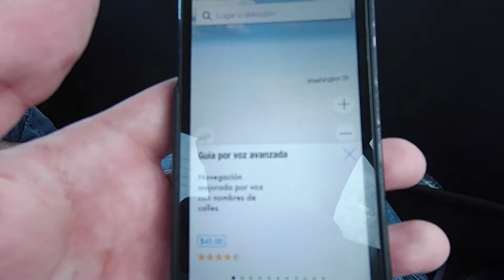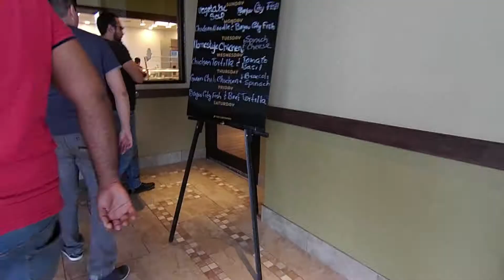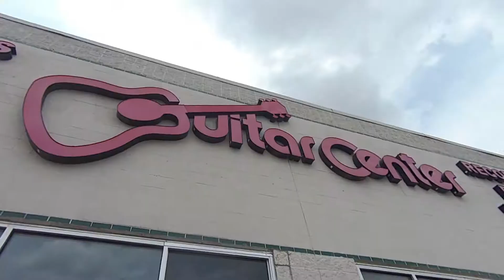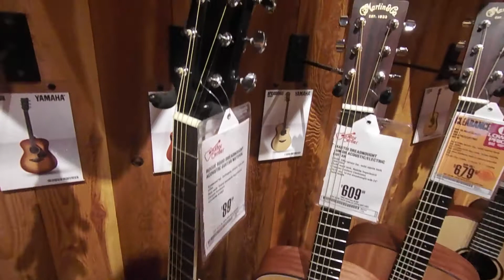2 Hours Drive Just for Breakfast?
Thx Ben Brown, Louis Cole and Heyitspriguel for inspiring me to do vlogging